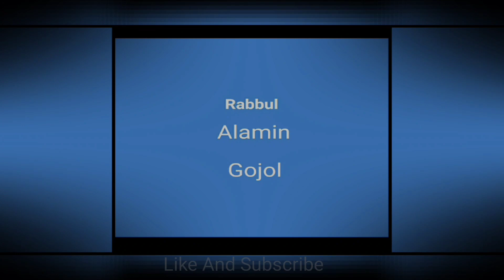Best|Islamic|Gojol|Ramadan Kareem|Best 5 Gojol|Heart|Touching|The|International|Zone|New Gojol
If You Search Best Gojol of Every kind of Language So you Visit This channel Because We just try to create a best gojol and give a great heart touching Fallings,like a Mizanur Rahman AZhari  Best Gojol,Mizanur Rahman Azhari Best Waz and Khoma Kore Daw Maf kore daw gojol,and Allah Allah Gojol And Mizanur Rahman Azhari top 5 Gojol,You Also Finding  Best Waz And Gojol in the all Country and All Language, Islamic Best Gojol And Islamic Best Waz And Gojol,Everyone Keep Your eyes In this channel  And Don't  forget to like and subscribe Thanks For watching